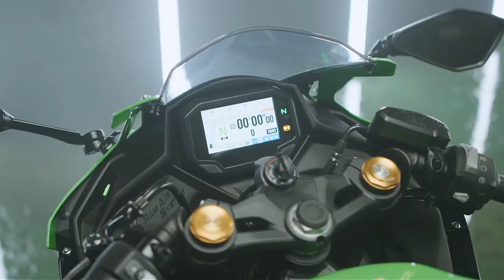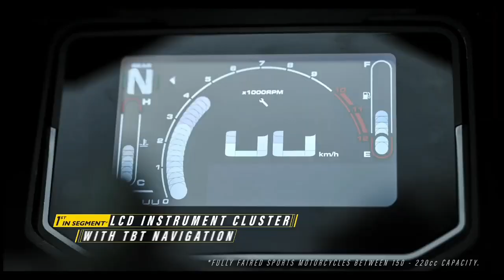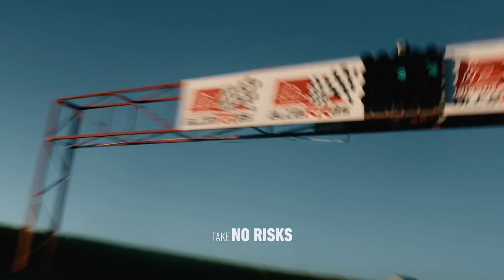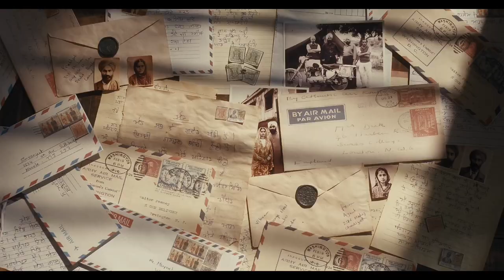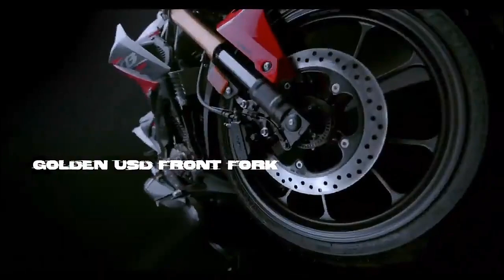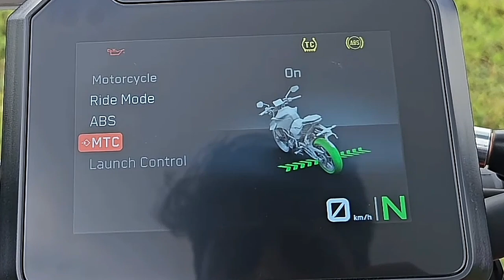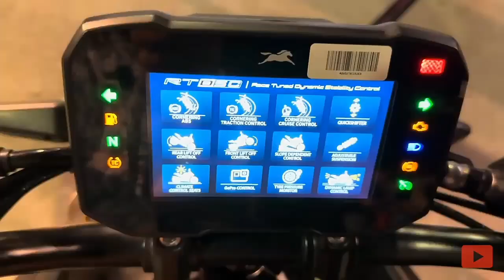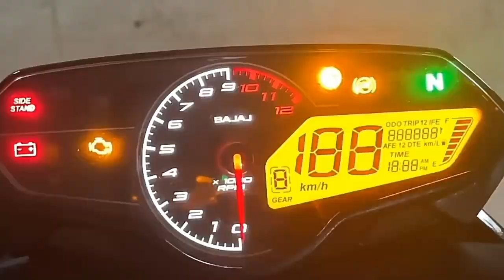Top 10 Best New Launched Bikes in india 2023💥Ft. Kawasaki, Aprilia,Honda,Tvs,KTM|Best Bikes Launch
Top 10 Best New Launched Bikes in india 2023💥Ft. Kawasaki,Aprilia,Honda,Tvs,KTM|Best Bikes Launch in 2023|New Best Bikes